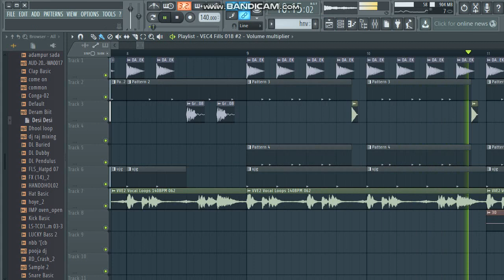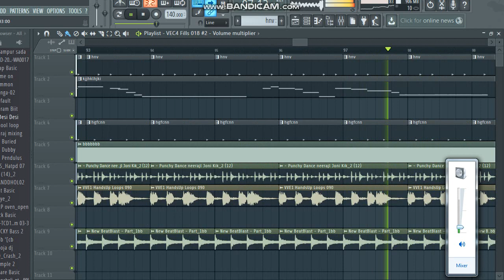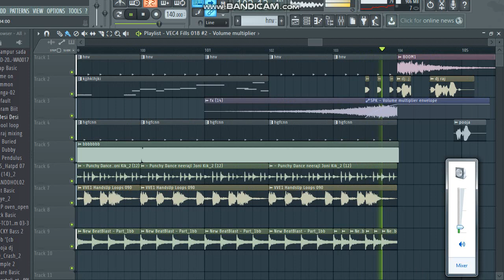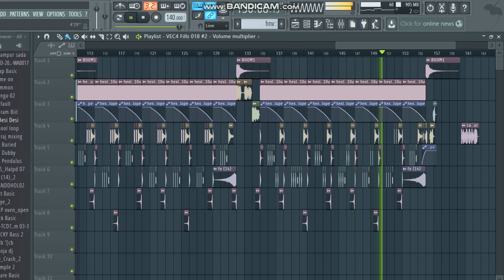Vibration High Quality Competition Music Dj Song || 2018 Latest Dailouge Competition Dj Song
My All Website Id